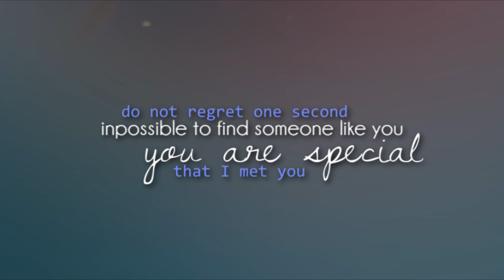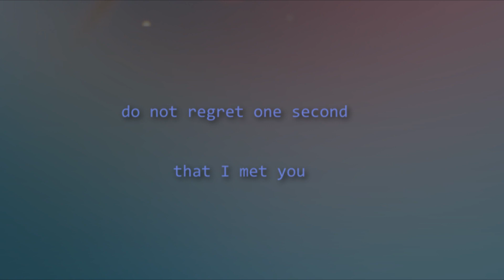your'e special ♥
i have made this video for one of my best friends, sunniva! (sunnivaponni) She deserves all the best ♥